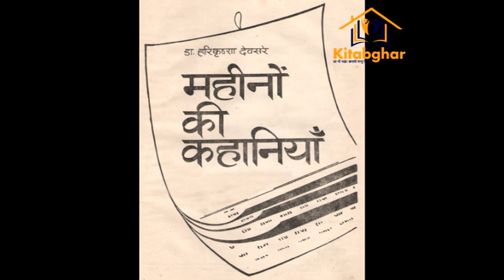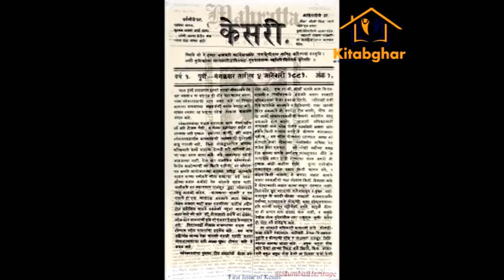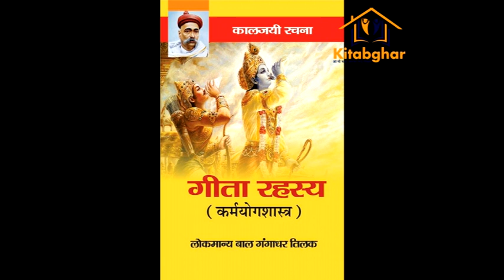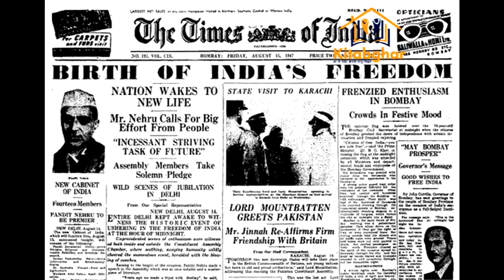Mahino ki Kahaniyan | August | Dr. Harekrishna Devsare | EP 018 @kitabghar12#august month #2022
प्रिय साथियों,

मैं अपने यूट्यूब चैनल // किताबघर // के अष्टदश एपिसोड साथ आपके सामने प्रस्तुत हूँ।
आज हम आपके सामने प्रस्तुत करने जा रहे हैं // महीनों की कहानियाँ // श्रृंखला की कहानी – ‘ ऑगस्टस की आत्मा ’

धन्यवाद...
प्रिय दर्शक एवं श्रोता,

इस चैनल को शुरू करने का उद्देश्य, लोगों को साहित्य के और करीब लाना है... 'किताबघर' ये कभी नहीं चाहता कि किसी भी प्रकाशन संस्थान को, किसी भी तरह की हानी हो... हमारा ये चैनल साहित्य उत्थान की दिशा में एक सार्थक क़दम है... हमारा चैनल ज़रूर सब्सक्राईब कीजिए और बैल आइकॉन दबाना न भूलें जिससे हमारे आगे आने वाले हर वीडियो का नोटिफिकेशन आपको मिले, हमें लाईक, शेयर, कमेंट भी कीजिये... और एक ज़रूरी बात साथियों, साहित्यकार, कवि के अलावा भी यदि हमारे दर्शक व श्रोता भी लिखते हैं, जो ये चाहते हैं कि हम उनकी रचनाओं को अपने चैनल पर प्रसारित करें तो वह भी हमसे कमेंट सेक्शन में संपर्क कर सकते हैं...

धन्यवाद...

Mahino ki Kahaniyan,
August,
Dr. Harekrishna Devsare,
महीनों की कहानियाँ,
अगस्त की कहानी,
डॉ हरिकृष्ण देवसरे,
अगस्त महीने का कैलेंडर,
हरिकृष्ण देवसरे जी की कहानी,
Best Hindi Kahaniyan,
Amrit Kahaniya,
The months of the year,
Story to learn the months of the year,
The twelve months story for kids,
Months of the year for kids,
The twelve months story,
Twelve months of the year,
Dr Harikrishna Devsare,
August,
Month,
2022,
Story,
Stories,
Hindi Stories,
Story in Hindi,
Kahani,
Kahaniyan,
Hindi Kahani,
Hindi Kahaniyan,
Books,
Book Lover,
Reading,
Litreture,
Reading Time,
Sleeplessness,
Audio Books,
Audible,
Reader,
Book Blogger,
Book Store,
Book Clubs,
कहानी,
किस्सा,
किस्से,
कहानियाँ,
हिंदी कहानियाँ.